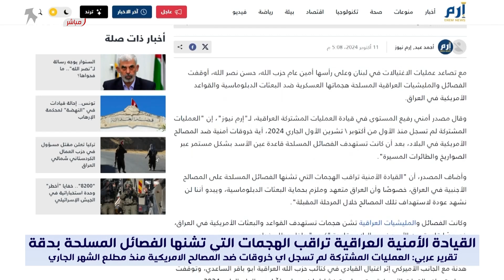القوات الأمنية تراقب نشاط الفصائل: لم نسجل خرقا ضد القوات الأميركية